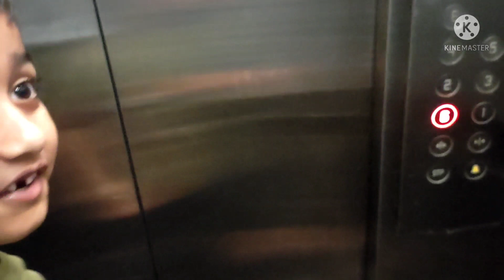Anniversary vlog। anniversary দিনটোত আমি কি কি কৰিলোঁ।